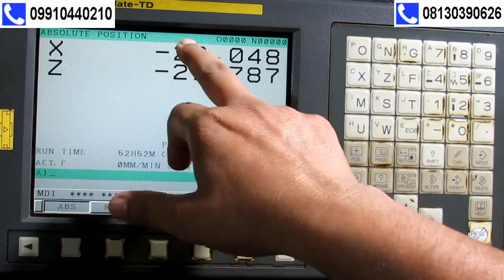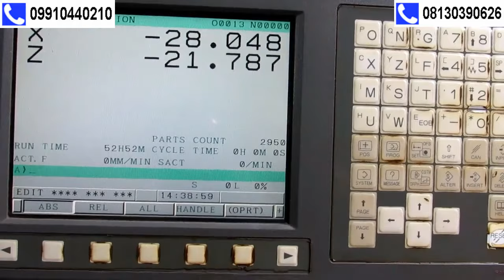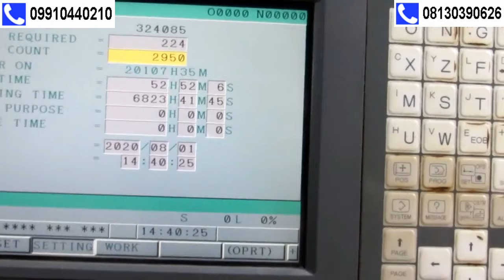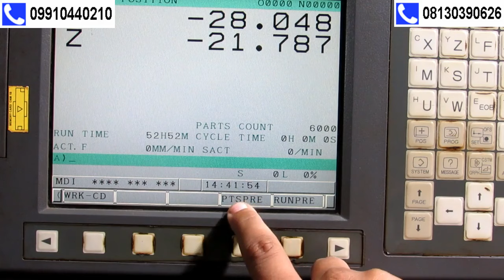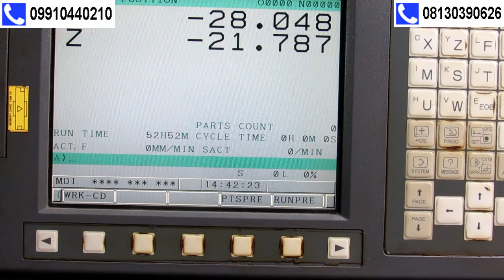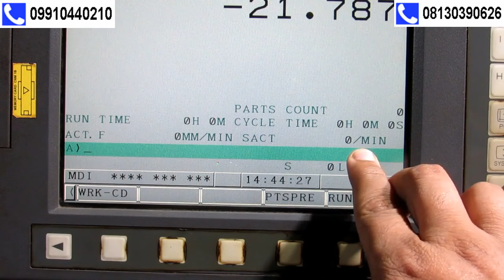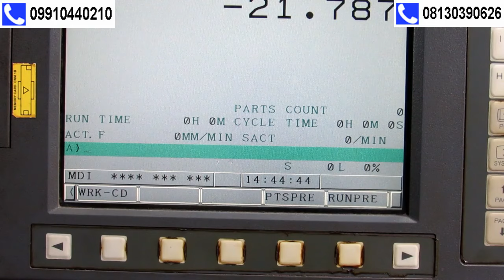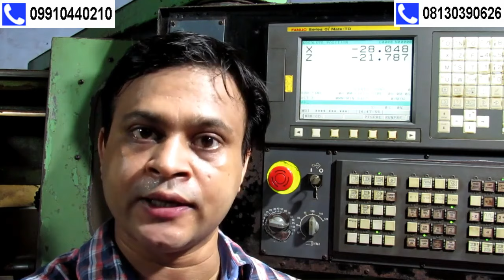UNDERSTAND CNC MAIN SCREEN ,ON CNC TURNING OR CNC LATHE MACHINE .CNC OPERATOR AND PROGRAMMER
1158, KRISHNA NAGAR, OPPOSITE- UTTAM INDUSTRIES

Helllo friend this video is made on cnc main screen details.This is practical video where i show everything about cnc screen in detail.cnc programming in hindi make you more perfect to understand.my website cncbasic.com.cnc programming is very crucial for good cnc programmer.cnc operating in hindi,cnc coaching,cnc operator training is availavle at cnc basics santosh yadav.Cnc vmc classes coaching batch run by santosh yadav at delhi ghaziabad ncr zone.please visit my website for more cnc programming tutorial.i made videos on cnc programming for beginners.my videos are more  important then cnc programming training.if you become a average cnc programmer you can get handsome salary.when you practiced on few cnc projects then you will be more versatile.cnc machine is more demanding nowadays .and have nice future for the programmers.myself santosh yadav and i have experience more then 15 years.my first video is introduction of  cnc lathe machine and .i numbering all my videos in a sequence which make you find it more easier.